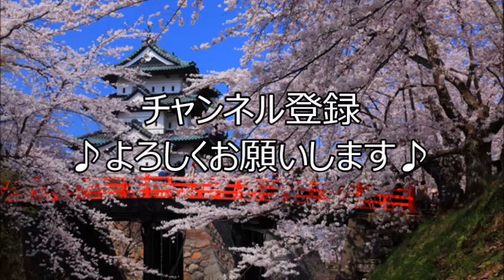演歌兄弟 北島三郎 鳥羽一郎 【師匠木村誠さん木田俊之さん】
演歌兄弟/北島三郎 鳥羽一郎

大変お世話になってる僕の師匠 木村誠さん
木田俊之さんによる演歌兄弟。

弘前公園
2017年4月30日